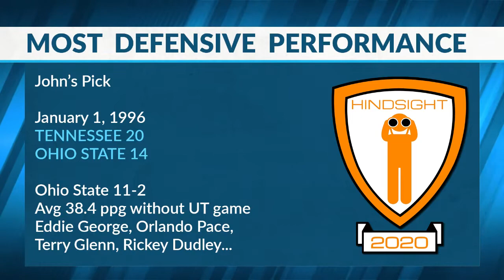4 26 20 Sports Source Segment 9